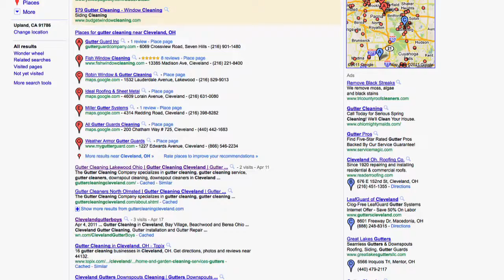Video Marketing - Business Video - Santa Monica CA, Glendale CA, Pasadena CA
We will get your Southern California business ranked on PAGE ONE of Google searches with YouTube videos! We produce high-quality videos for your business and we get them ranked!

With Green Gorilla  you not only get a top-notch video produced, but the know how to get an audience! Give us a call today and let us help you make some noise! Affordable pricing and payment plans available!